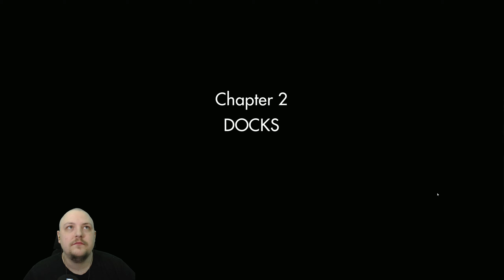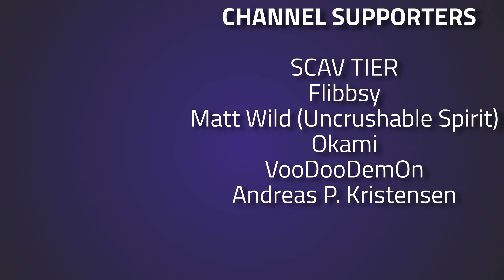Let's Play Wolfenstein: The Old Blood With JezNet - VOD Episode 3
Episode 3 of Let's Play Wolfenstein: The Old Blood with JezNet

🔴🔴🔴 Stream Schedule:
Streams everyday starting at 8AM GMT

🔴🔴🔴 Video Details:
00:00 - Let's Play Wolfenstein: The Old Blood
27:01 - Thanks To Our Supporters